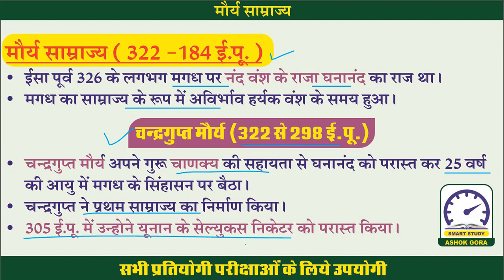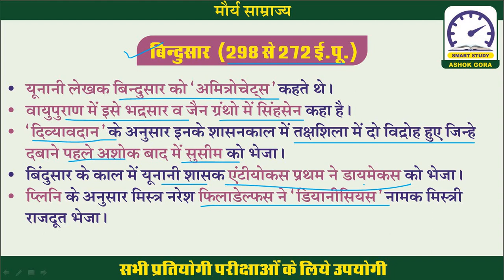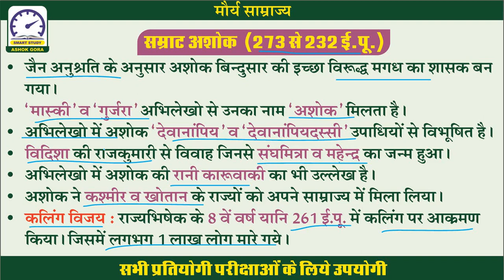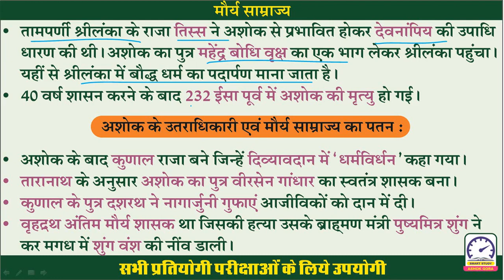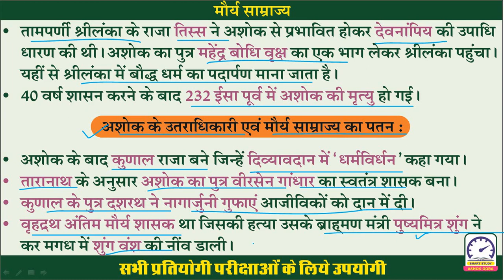मौर्य साम्राज्य | Maurya Samrajya | NCERT | भारत का इतिहास | Smart Study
पटवार, व्याख्याता, आरएएस, शिक्षक भर्तियां एवं अन्य प्रतियोगी परीक्षाओं के लिए उपयोगी